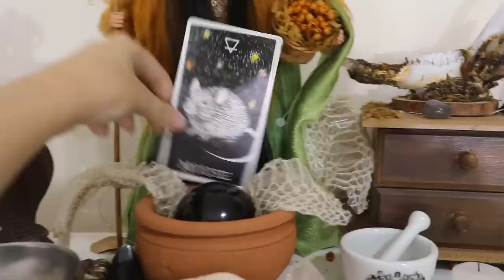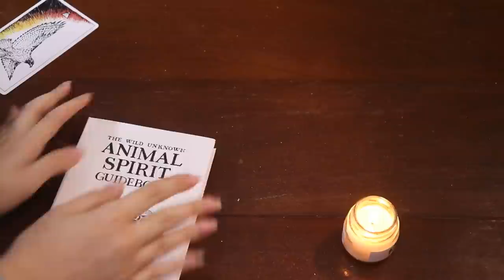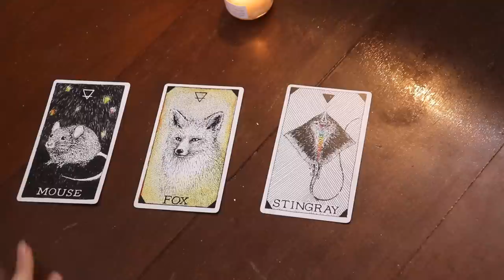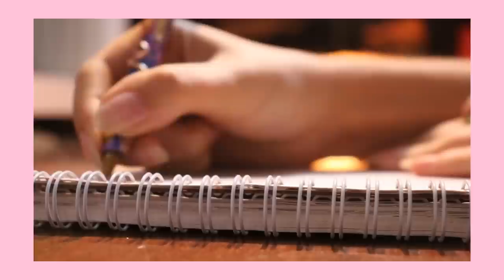MINHA ROTINA DE BRUXA ✨I dia mágico de yule :)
￼ oiee!! finalmente trouxe mais um vídeo sobre bruxaria :) no vídeo de hoje mostrei um pouquinho da minha rotina em um dia de yule e lua nova. espero que gostem!

✨ significado das cartas (tradução ligeiramente modificada da explicação do livro do Animal Spirit Tarot) ✨

Camundongo 🐁

O rato tem um desejo inato de cuidar dos detalhes.  Muitas vezes passa seus dias consertando, preparando, organizando e examinando.  Infelizmente, uma personalidade do camundongo não percebe quando eles vão longe demais. Logo eles começam a ter uma visão limitada e temerosa da vida, e tentam controlar cada detalhe.  Essa pode ser uma dolorosa experiência tanto para o camundongo quanto para os que estão ao redor.  Quando a energia do camundongo estiver em jogo, dê um passo para trás por um momento. Essa pode ser a hora de encontrar algo com mais propósito para se dedicar, algo que seja digno de seu olhar exigente.

Quando equilibrada: organizado, preparado, engenhoso
Quando desequilibrada: ocupado com nenhum propósito
Para equilibrar: um projeto que tenha significado

Raposa 🦊

A raposa é uma criatura encantadora com muito misticismo em sua volta.  As personalidades da raposa são hábeis nos negócios e também são ótimos professores. Eles são rápidos em aprender e se adaptam bem a novos situações.  As raposas são parceiras de vida ideais, pois se comprometem com relacionamentos de longo prazo e seu carisma natural mantém as coisas vivas.  A energia da raposa nos ajuda a nos manter verdadeiros para aqueles que são mais queridos e para nós mesmos.  Quando esta carta aparecer, reconecte-se àqueles você ama. As raposas não se dão bem quando tentar escapar e se afastar.

Quando equilibrada: mágico, esperto, inventivo, leal aos que ama;
Quando desequilibrada: sem certeza de sua identidade
Para equilibrar: conexão com si mesmo

Arraia 🌊

A carta da arraia representa um ponto crucial no crescimento pessoal.  Chegou o momento em que a arraia deve decidir entre o velho (fácil, confortável e familiar) e o novo
 (desafiador, desconfortável e desconhecido). Pressão da família e amigos faz a decisão ainda mais complicada.  Independente da escolha que é feita agora, é inevitável que esse dilema venha à tona novamente, já que a energia da arraia é forte demais para ser ignorada.

Quando equilibrada: desejo forte de crescer;
Quando desequilibrada: desiste e torna a responsabilidade para outros;
Para equilibrar: se mova através do desconforto